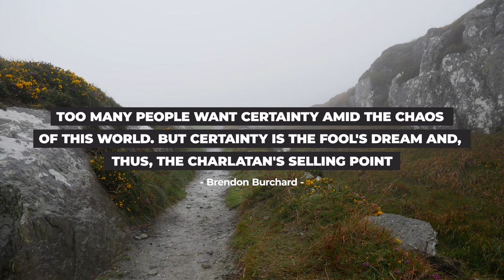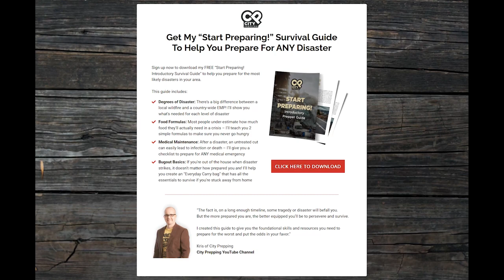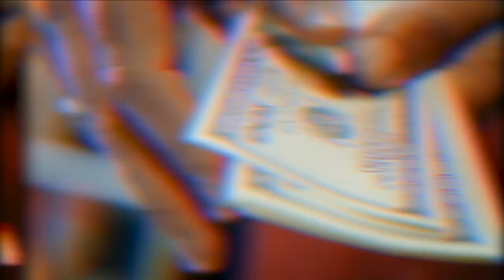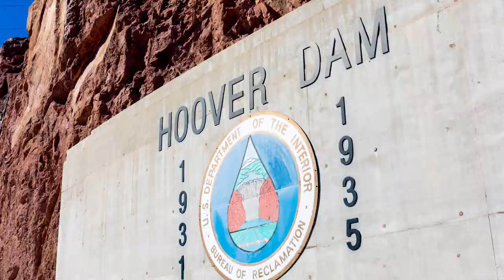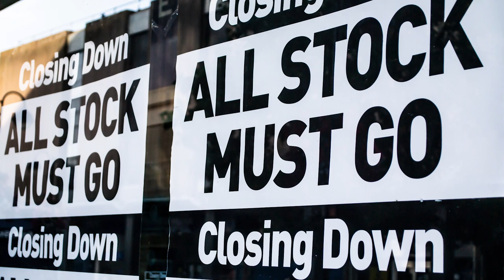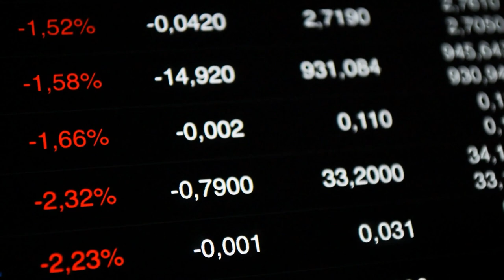Let's Stop Pretending: Things Will NOT Return to Normal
The world as we know it has changed.  The sooner we acknowledge the reality and prepare, the better.  Download the Start Preparing! - start your preparedness journey

*Practical things to do now:*